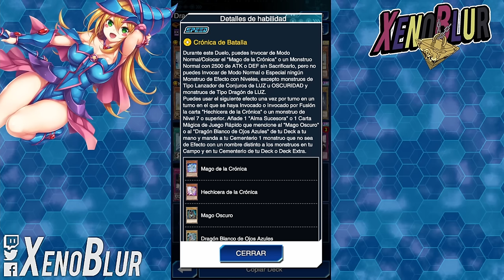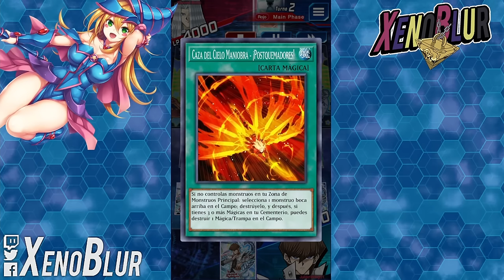No Importa Cuantos Dragones Destruyas, BLUE-EYES NUNCA SE EXTINGUE!! | Yu-Gi-Oh! Duel Links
El deck Blue Eyes demuestra ser uno de los mejores decks del momento, ganando algunos torneos

0:00 Gracias por ver el video =D
0:55 Deck
6:30 Duelos